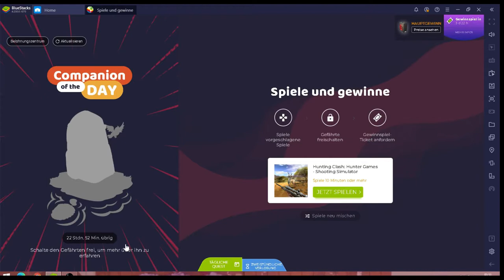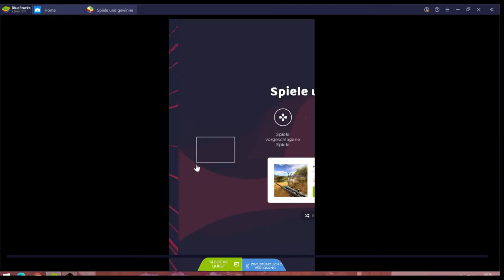Hunting Clash #31.12 JndT (BlueStacks)